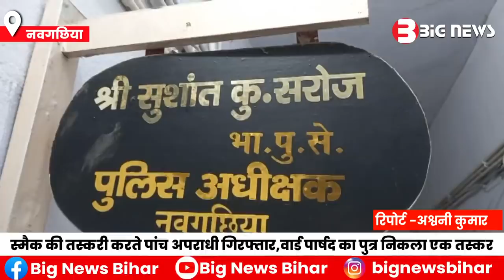भागलपुर में पांच स्मैक तस्कर गिरफ्तार वार्ड 48 के पार्षद का पुत्र निकला स्मैक तस्कर | Bihar News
1.Bhagalpur News
2.bihar news live
3.Bihar News
4.bihar news today
5.bihar news today live
6.bihar news aaj tak
7.bihar news channel